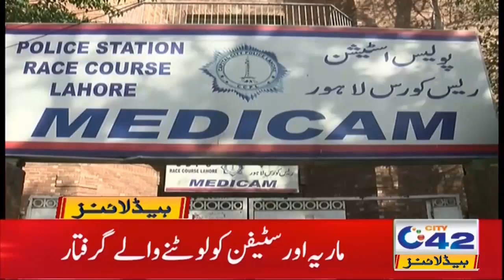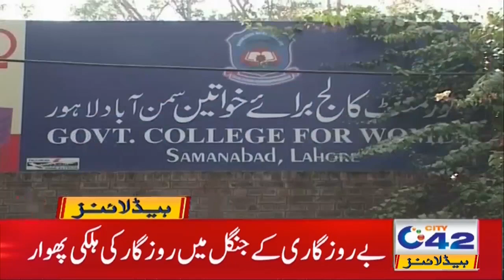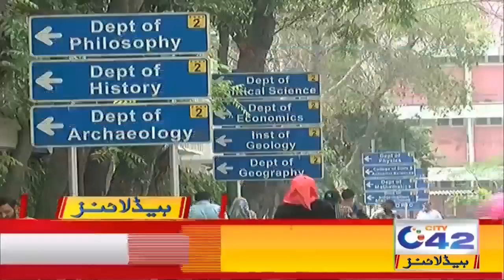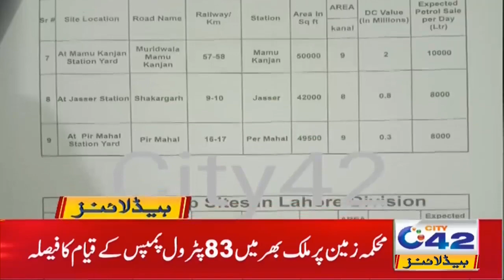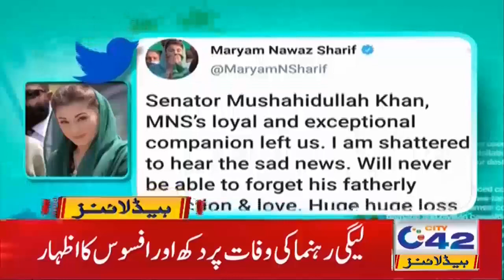Bitcoin Currency Fraud | 7am News Headlines | 19 Feb 2021 | City42